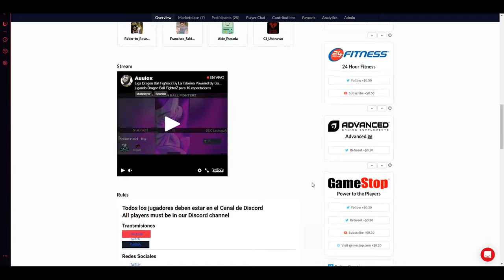Destacado: Liga Dragon Ball FighterZ By La Taberna Powered By Gamex y WhiteBeards Esports Falco vs S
Tercera Temporada de Ligas Activas en estos momentos, mas informacion de fechas, premios y como apoyar en los enlaces:

Algunos Easy Ejemplos de como contribuir en las ligas.